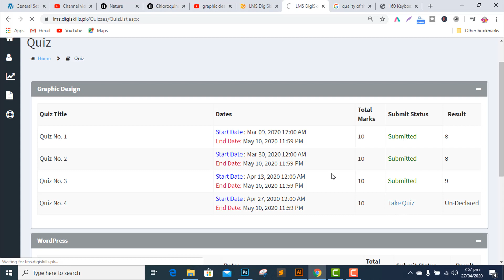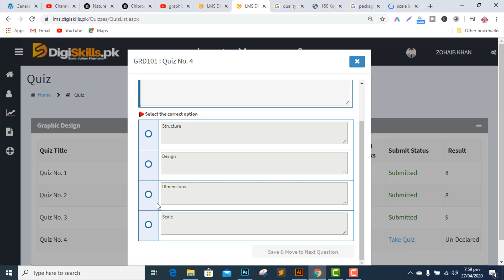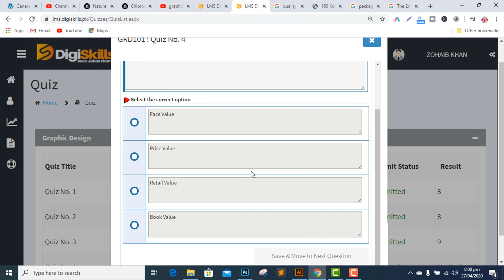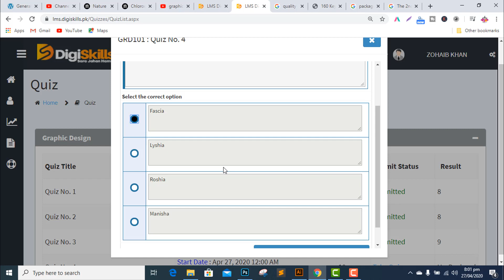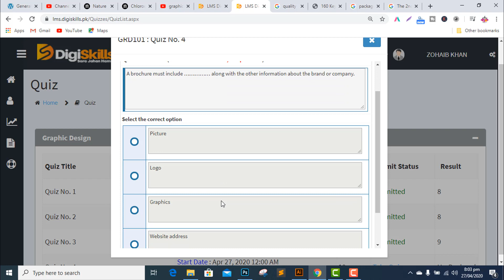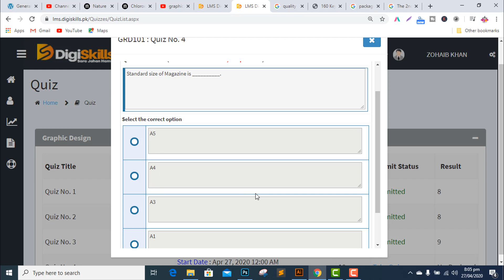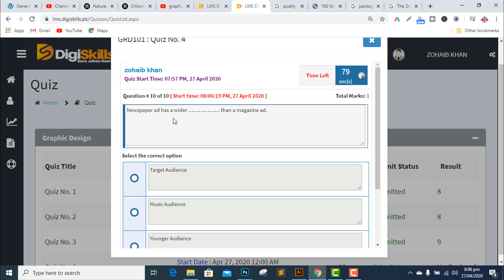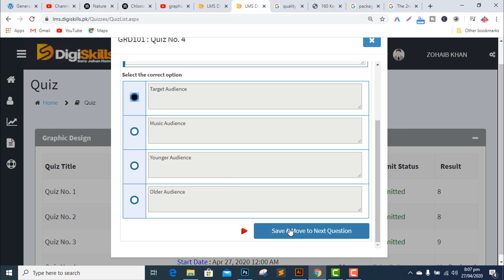Graphic Designing Quiz 4 Batch 6|solution|digiskills 2020|Digilearnerspoint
Graphic Designing quiz 4 Batch 6 solution has been recorded in this tutorial for the assistance of viewers and students.
For Freelancer graphic designer , this quiz very useful and help them to understand the concepts and preparation of graphic designing course online.

Link File